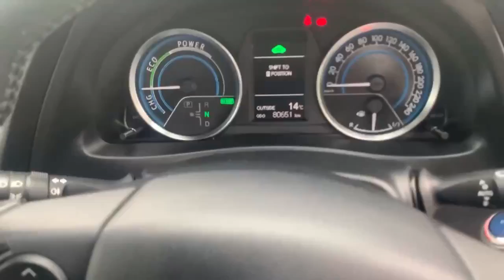Toyota Auris1.8 HYBRID LUXURY 4DR AUTO-€57 PER WEEK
1 YEARS FREE WARRANTY - This comes with a full Dealer warranty, so you have peace of mind over the next year. (Extended Warranty also available)

Just landed! Another one of our ever popular Toyota Auris is ready and available for its next owner! This car is perfect for someone with an active lifestyle or for fulfilling day to day obligations. Features include Adjustable seats, Adjustable steering column/wheel, Air Conditioning, Electric Mirrors and Electric Windows, Height adjustable drivers seat, Multi-Function Steering Wheel with Bluetooth Handsfree, Outside temperature meter, Radio/CD/MP3, Fog lights, Immobilizer, ISO Fix, Multiple Airbags and Alloy Wheels.